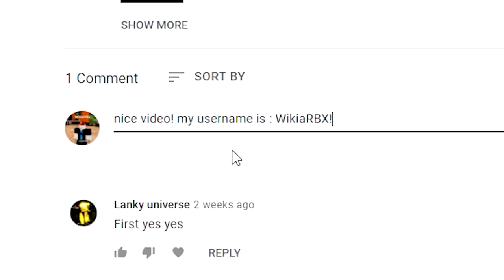FINALLY CODES IN CLICKER SIMULATOR! | (Roblox ⚡Clicker Simulator Codes) Roblox Codes 2022